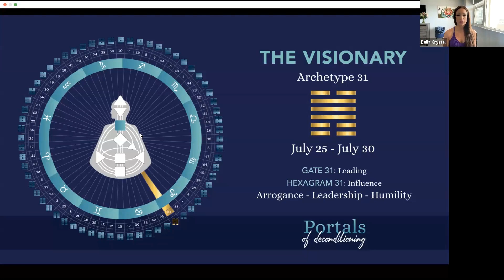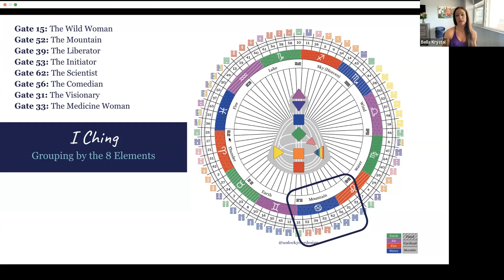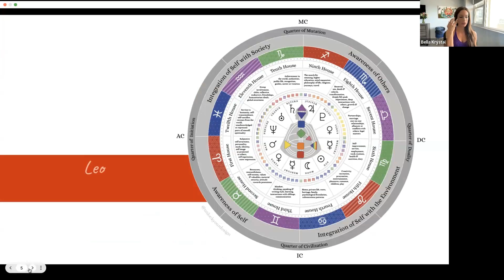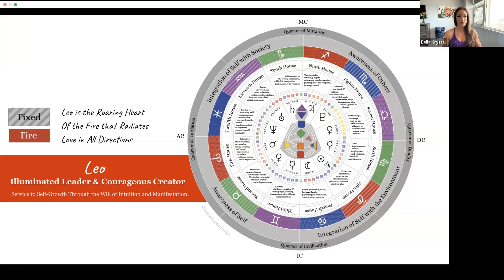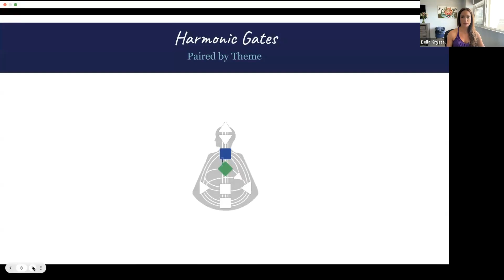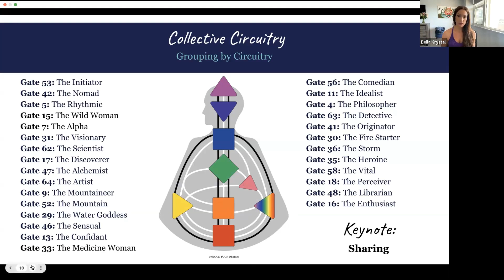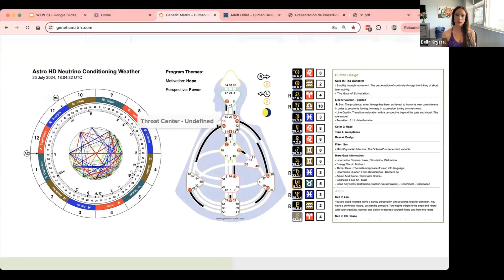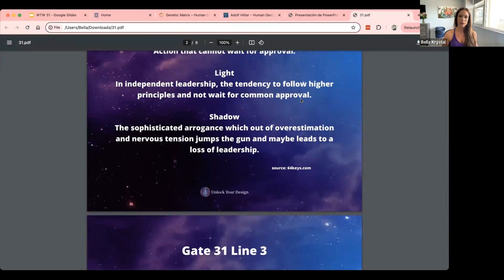Gate 31 weaving Human Design, Gene Keys, IChing & Astrology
Intro to our free weekly community call where we speak about the current Sun-Earth transit.

Register to get the zoom link and a weekly reminder to join the call